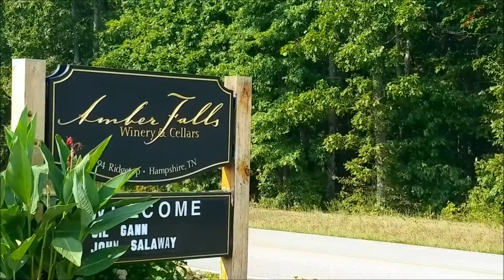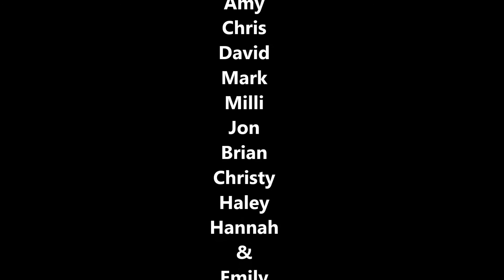Labor Day Weekend 2015 - Relax-A-Lot Cabin